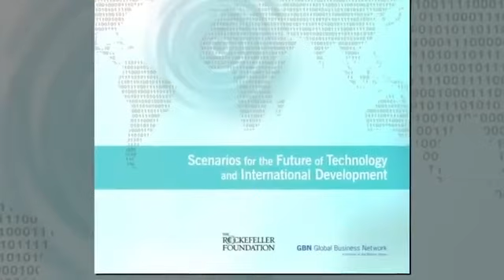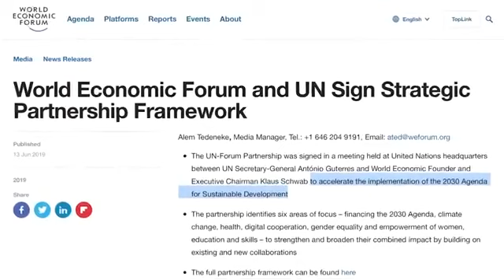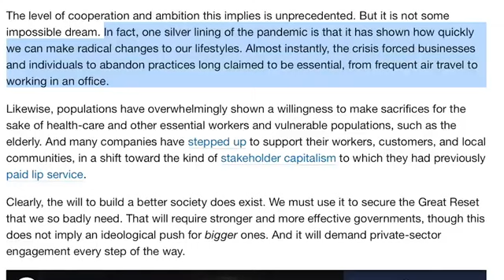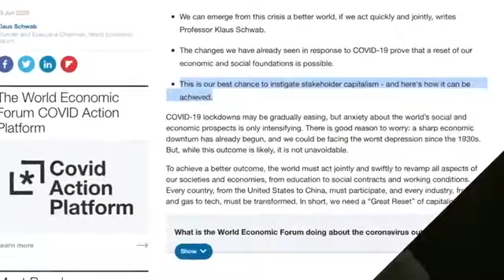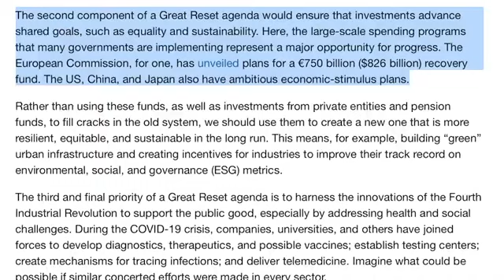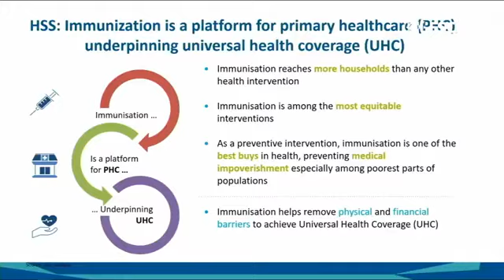The Great Reset Plan Revealed New World Order Ushered In Mirrored